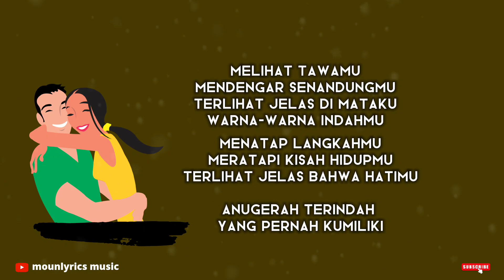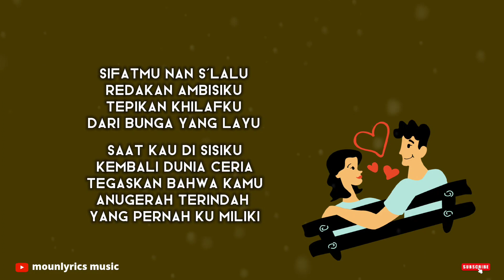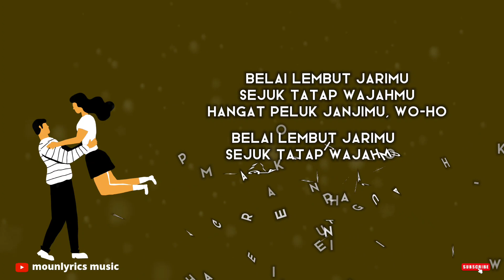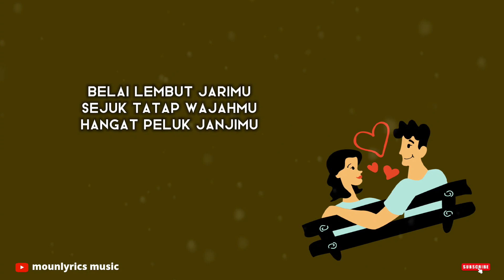Anugerah Terindah Yang Pernah Kumiliki - Sheila On 7 (Lyrics) cover Mr. Headbox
Jangan pernah ketinggalan update terbaru lagu kami !

Artis: Sheila On 7

more info for bussines:
Artwork Edit Design : 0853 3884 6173 (Rachmad)